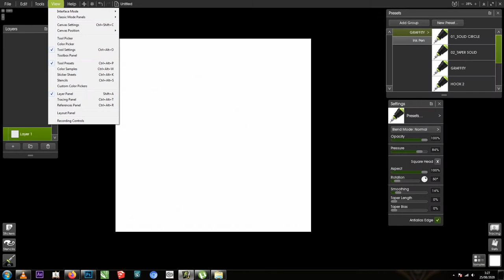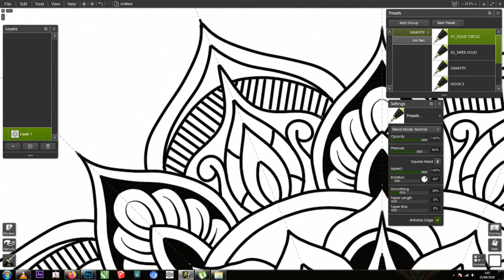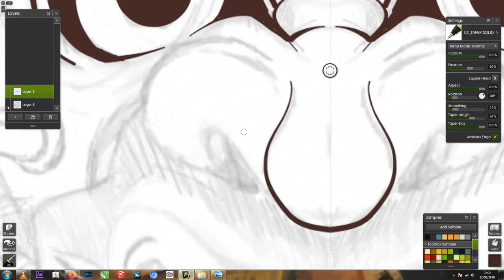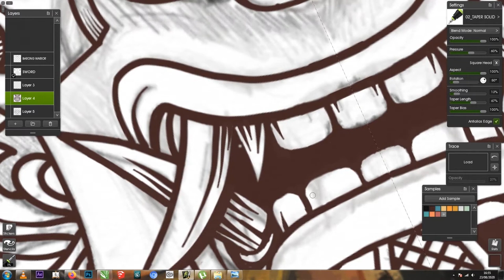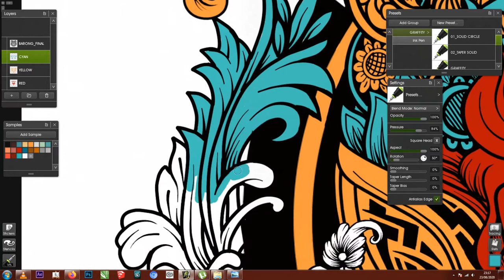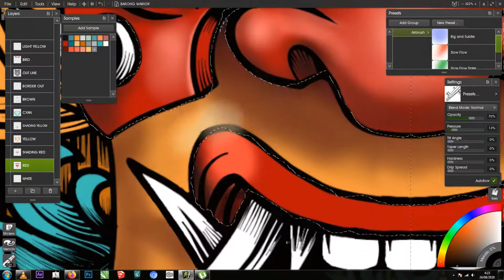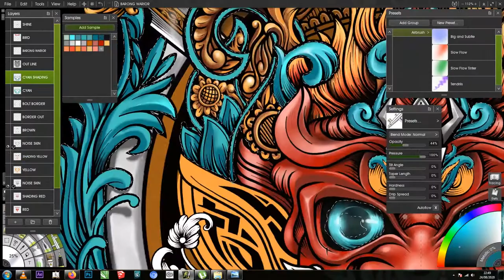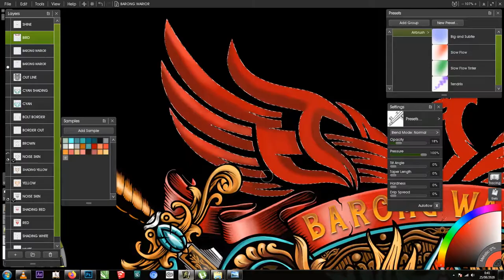Tutorial Symmetry "MANDALA & BARONG" ArtRage